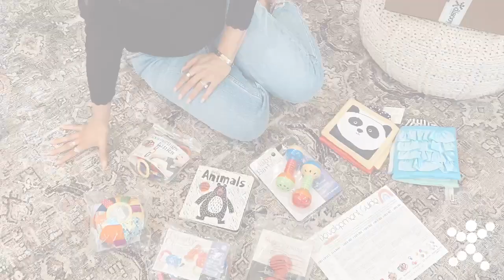Discovery Toys Opportunity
NOW is the perfect time to join Discovery Toys, and we NEED you on our team! The Discovery Toys opportunity allows you to be your own boss. Pick your own hours. Make a difference in the lives of children and earn extra income - all while having fun!

Become part of a growing North American team that is fueled by an uncompromised belief that investing in our children is of paramount importance. Contact your Play Advisor and Join us today!

Need a Play Advisor?